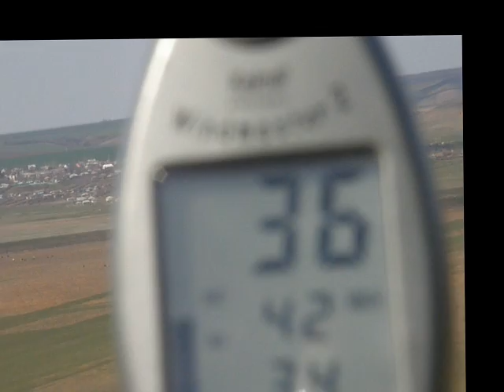Paragliding in very strong wind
paragliding with Nova Rookie, a low DHV 1-2 wing in strong wind. This was not done on purpose, strong gusts have started just before the landing attempt. Flying in such conditions is not recommended regardless the wing used; nobody was hurt.